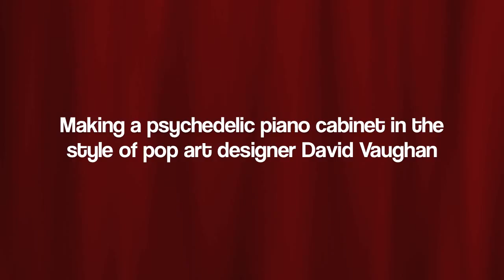Making a Keyboard Cabinet in the style of David Vaughan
Ever since I saw Paul McCartney live a few years ago I've wanted one of these. McCartney's piano was made for him in 1967 during the Magical Mystery Tour album. I've made my version of one...and speeded up the whole process, hope you enjoy.